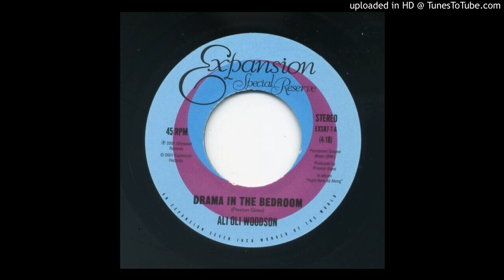30. ALI OLI WOODSON : DRAMA IN THE BEDROOM